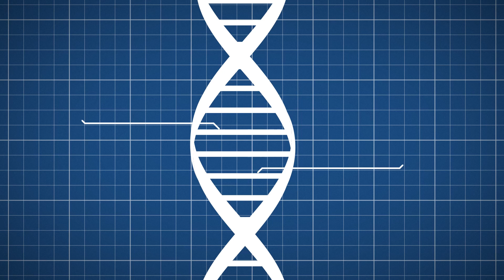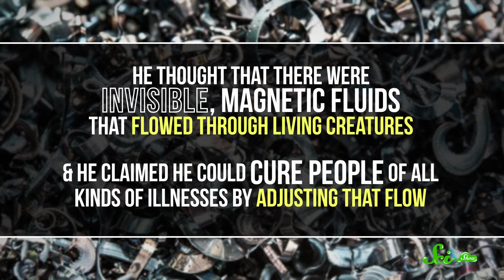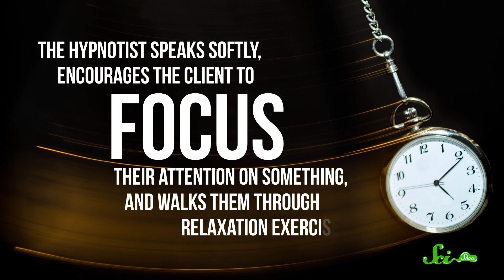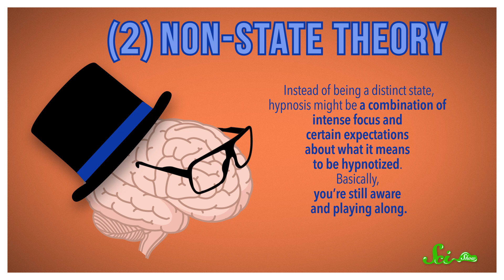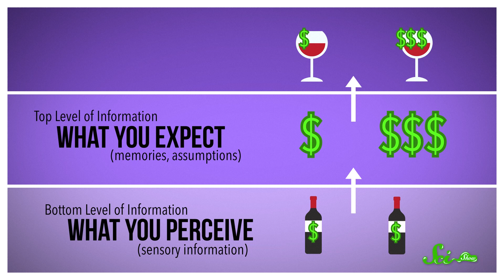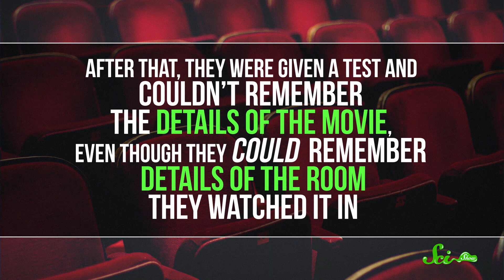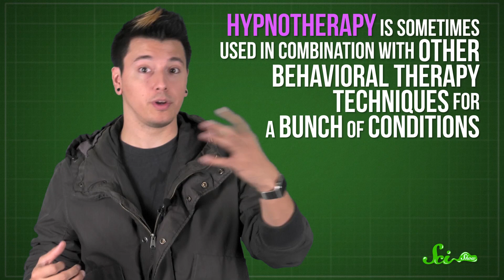Can Hypnosis Permanently Change Your Brain?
What exactly is hypnosis? Some people think it's just a fun trick for magic shows, but can it actually make you do things against your will? Could it have the power to change our brains for the better? Learn about the hypnotizing truth with Michael Aranda in a new episode of SciShow!

Special Thanks to Elliot Moore for his pocket watch.